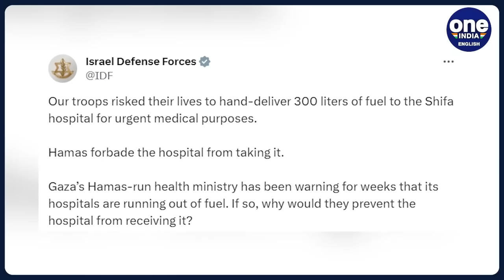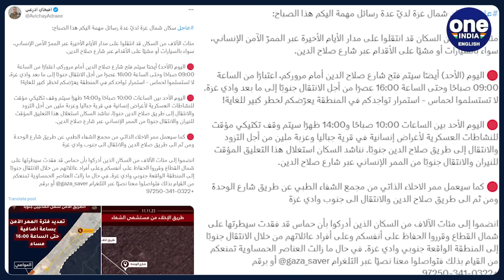Israel-Hamas War: IDF delivers 300 L of fuel to Al-Shifa hospital, Hamas blocks delivery | Oneindia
Israeli troops on Sunday advanced in the northern Gaza Strip, capturing an urban area near Beit Hanoun as fierce fighting continued around Shifa Hospital and Israel maintained it was working to ensure that civilians and patients were unharmed in the battles. The Israel Defence Forces (IDF) early on November 13 announced that their troops successfully delivered 300 litres of fuel to Al-Shifa Hospital for urgent medical purposes. They added that Hamas reportedly prohibited the hospital from accepting the fuel.